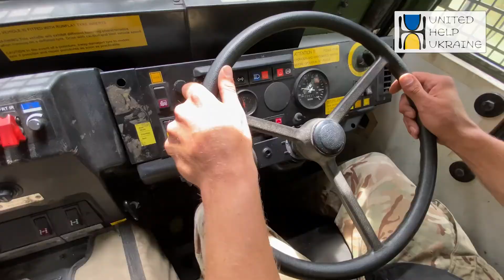Armored Ambulances From United Help Ukraine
In active combat zones, the regular ambulances are not able to reach people in need of evacuation. So many lives could have been saved when cities like Mariupol, Bucha, Irpin, and Kharkiv, were attacked by Russian forces.

Thanks to our donors, United Help Ukraine was able to acquire two armored military evacuation vehicles for the First Volunteer Mobile Hospital of Ukraine.With your support, these vehicles will save the lives of Ukrainians who are suffering from Russia’s aggression. Take a look inside these vehicles and learn what they are capable of. Thank you for standing with Ukraine and supporting our mission to help save lives.

United Help Ukraine is a US-based 501(c)(3) non-profit organization.

To learn more about the First Volunteer Mobile Hospital of Ukraine,